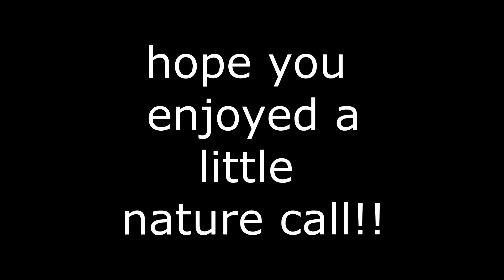ENJOYING THE NATURE AROUND ME!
THE LAKE OUT BACK OF MY PLACE HAS TWO TOOTHY CRITTERS, ALONG WITH MANY OTHERS. THOUGHT I'D SHARE IT WITH YOU.
TC&HH